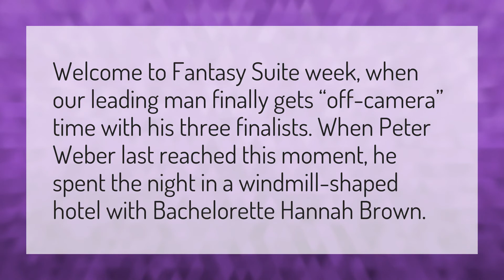Who did Peter sleep with bachelor?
Clare Crawley • Who did Peter sleep with bachelor?